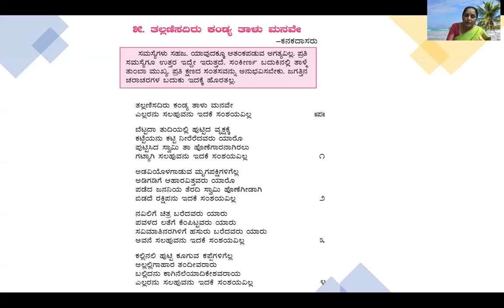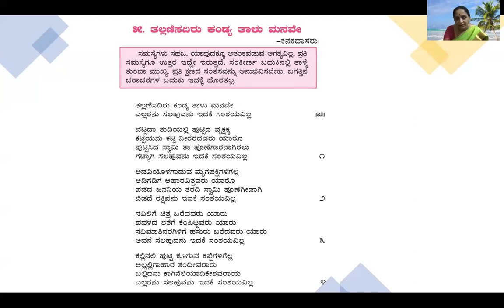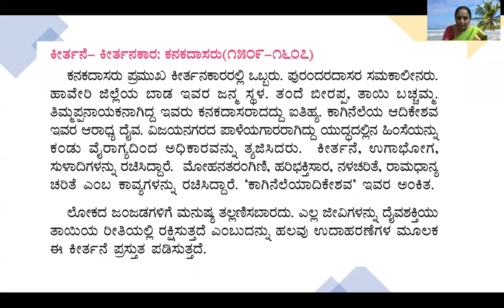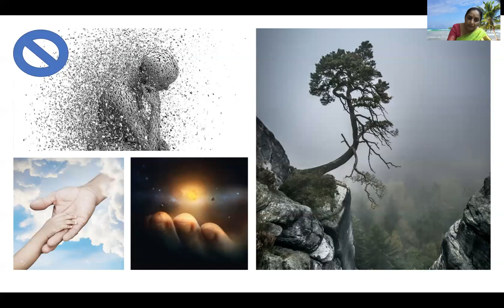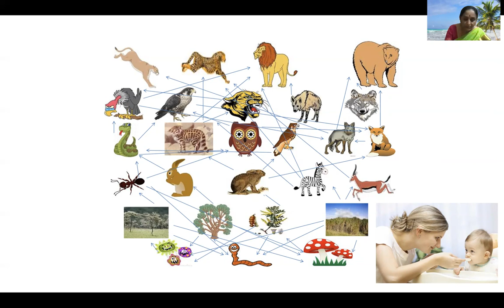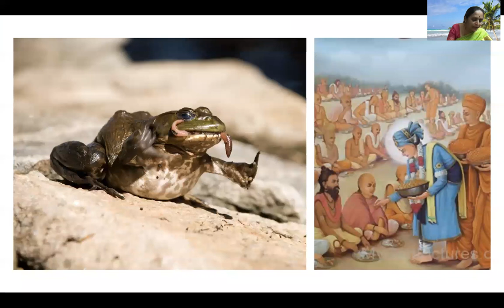tallanisadiru kandyaa part 2 kanaka daasaru(ತಲ್ಲಣಿಸದಿರು ಕಂಡ್ಯ ತಾಳು ಮನವೇ ಭಾಗ ೨ - ಕನಕ ದಾಸರು)